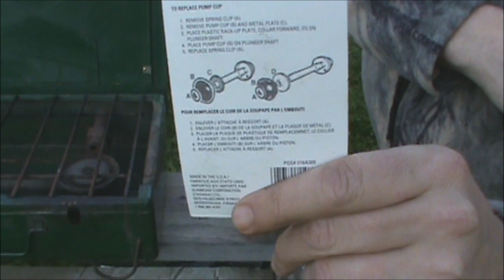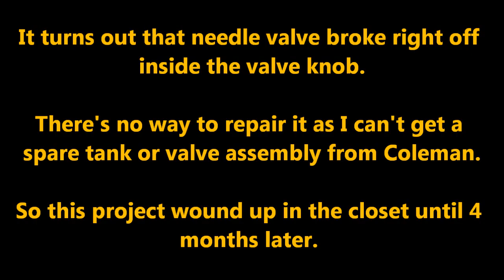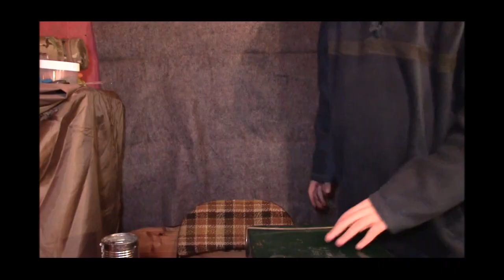Coleman Camp Stove Maintenance and Repair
Originally filmed in September 2014, this video started with some basic tips on maintaining and repairing a Coleman white gas camp stove. Five months later it ended quite differently with a twist even I didn't expect. See what you think!

And for those who were wondering, here's the info on my background music (used with permission):
"The One I Love" by Andrew Ibanez